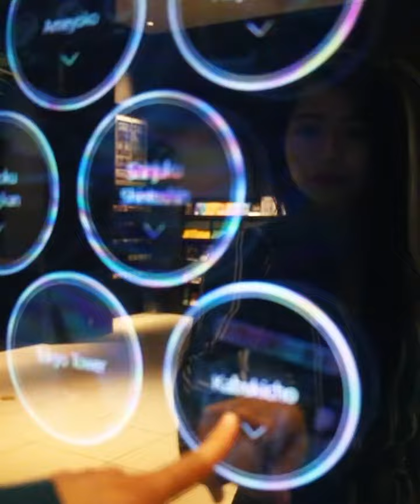Tokyo, Shinjuku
Shinjuku at night

Canon 6D